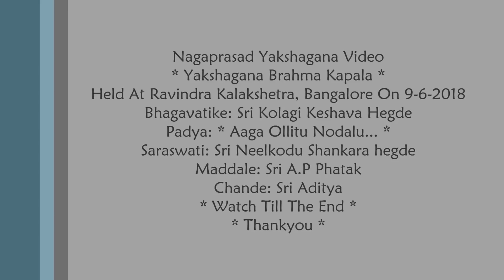Yakshagana ಬ್ರಹ್ಮ ಕಪಾಲ, Nilkod-Saraswathi, ಪದ್ಯ-ಆಗಲೊಳ್ಳಿತು ನೋಡಲು..!, ಕೊಳಗಿ ಕೇಶವ ಹೆಗಡೆ-ಭಾಗವತಿಕೆ HD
Nagaprasad Yakshagana Video

Yakshagana Brahma Kapala
@ Ravindra Kalakshetra, Bangalore (9-6-2018)

Bhagavataru: Sri Kolagi Keshava Hegde
Padya: Aagalollitu Nodalu...!

Saraswati: Sri Nilkod Shankar Hegde

Maddale: Sri AP Phatak
Chande: Sri Adithya

- Use Earphones For Ultimate Live Experience